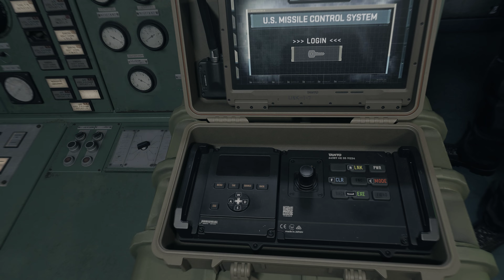Call Of Duty: Modern Warfare 2 - Dark Water | Realistic ULTRA Graphics Gameplay (4K 60FPS HDR)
Modern Warfare 2 (2022) - Dark Water Mission | Ultra Graphics PC Gameplay (4K 60FPS HDR)
An oil rig in the Gulf of Mexico is carrying cargo that could spark a global conflict: a weapon poised to strike.
Task Force 141 found intel that shows missiles hidden on board an offshore platform. Shipped out to sea, a team of Soap, Ghost, and Mexican Special Forces Operator Alejandro, a new ally and seasoned veteran, battle heavy weather conditions long before they face their enemy.
Introducing Operation Dark Water, a Campaign mission in Call of Duty: Modern Warfare II developed by Infinity Ward.
*NOTE: - in order to watch this video in HDR, you must turn HDR ON from your MONITOR or LAPTOP ( if HDR is supported by the monitor or the laptop).

PC Specification:
Processor: i7 12700K
Motherboard: MSI Z690 Carbon DDR5
GPU: Gigabyte RTX 3080 Vision OC 10GB
RAM: 32GB DDR5 6200MHz